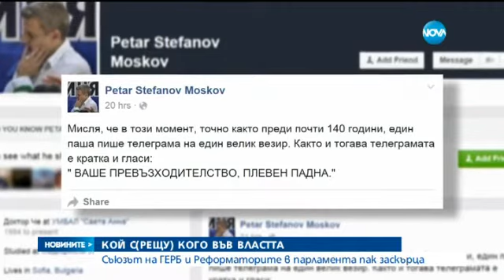Парламентарното мнозинство бламира президента - Новините на Нова (06.11.2015г.)